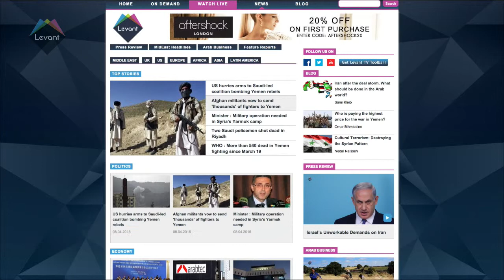France converts Tunisia's €60m debt into development projects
France and Tunisia have signed a declaration of intent, converting Tunisia's debt which is worth 60 million Euros, into development projects.